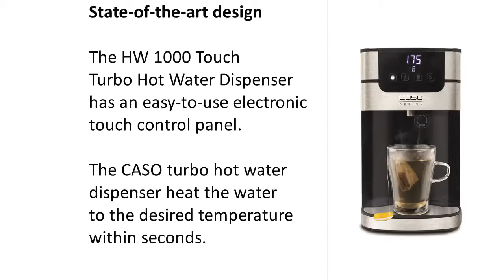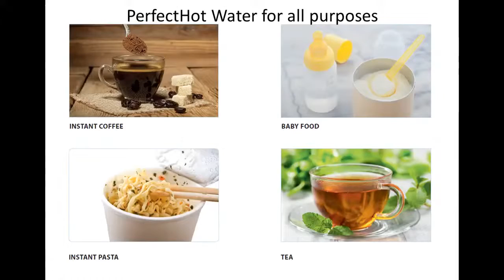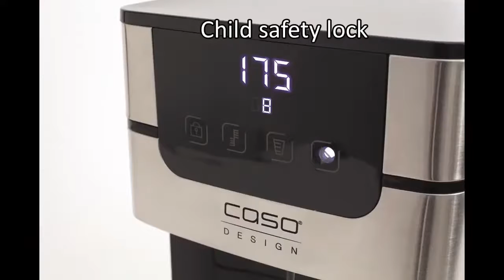Bình Thuỷ Điện Caso PerfectCup 1000 Pro [Hàng Đức]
Bình Thuỷ Điện Caso PerfectCup 1000 Pro là dòng sản phẩm thông minh đến từ thương hiệu Caso. Sở hữu nhiều tính năng hiện đại và thiết kế thanh lịch, nhỏ gọn dòng sản phẩm này được người tiêu dùng đánh giá cao. Vậy sản phẩm này có những đặc điểm gì nổi bật hãy cùng với Gnome tham khảo bài viết sau để có thêm thông tin nhé!